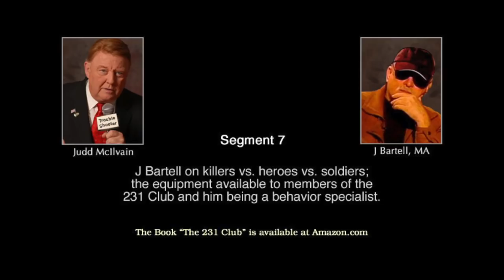J Bartell & Journalist Judd McIlvain-The 231 Club: Killers vs. Heroes vs. Soldiers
J Bartell discusses The 231 Club and distinctions between Killers vs. Heroes vs. Soldiers.  Judd McIlvain, an Emmy-award winning investigative reporter and consumer advocate,  interviewed J Bartell, a behavioral specialist, about his involvement in black ops assignments as a subcontractor for the CIA.  At that time, Bartell’s voice was disguised as he had not yet publicly disclosed his name. It wasn’t until 2015 that J Bartell published his book on the subject called THE 231 CLUB: My Ten Year Journey From Therapist to CIA Courier and Sanctioned Kills - A True Story (written with Ginger Marin) about his CIA missions and covert operations with partners Chauncey Holt and Michael Harries.

This is an excerpt from that interview.

to learn more about the book and club members.

THE 231 CLUB: My Ten Year Journey From Therapist to CIA Courier and Sanctioned Kills - A True Story. Available at Amazon.com